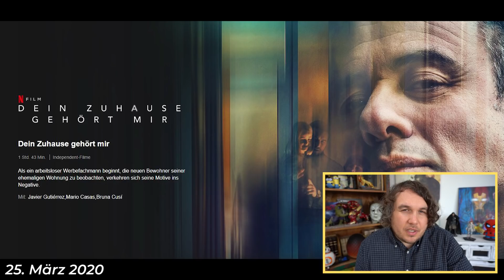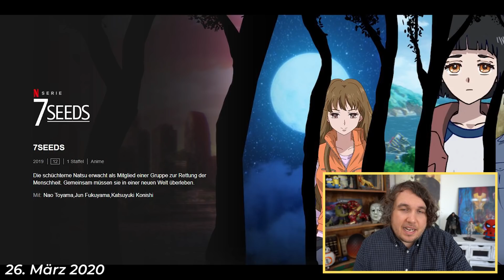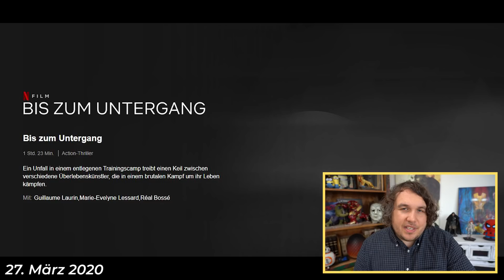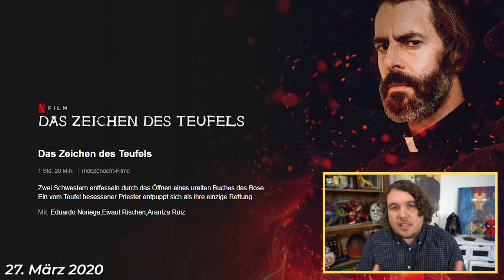Neu auf Netflix KW 13 (2020)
25. März 2020
CURTIZ Biopic Drama Film

26. März 2020

27. März 2019

DRAGONS DIE JUNGEN DRACHENREITER – DIE SUCHE NACH DEM GOLDENEN DRACHEN Film

CAR MASTERS – VON SCHROTT ZU REICHTUM Reality Show Staffel 2

ÜBER MICH